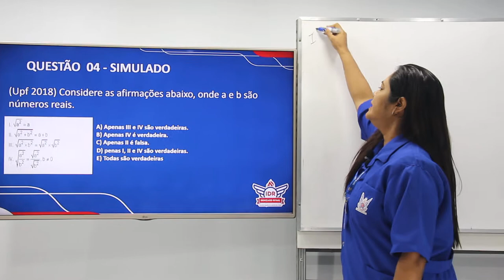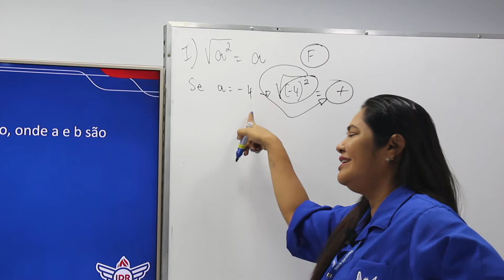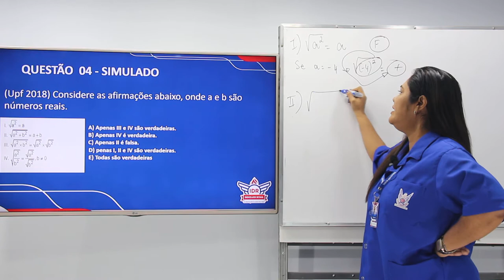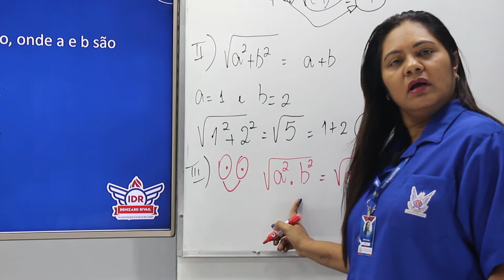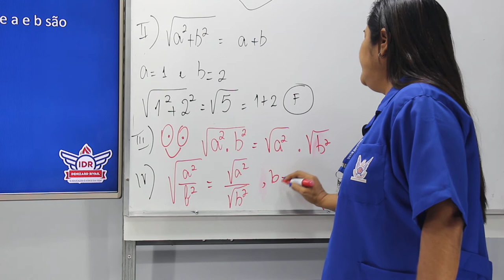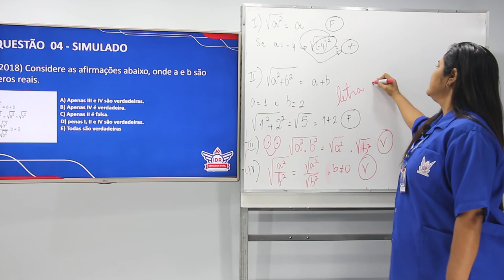WEB AULA 4 - MATEMÁTICA - 9° ANO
QUESTÃO DO SIMULADO